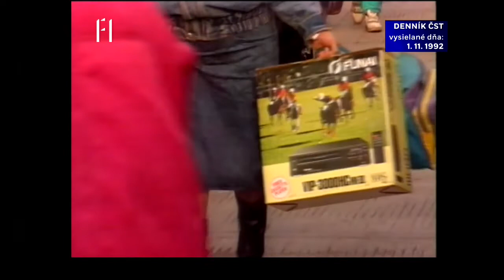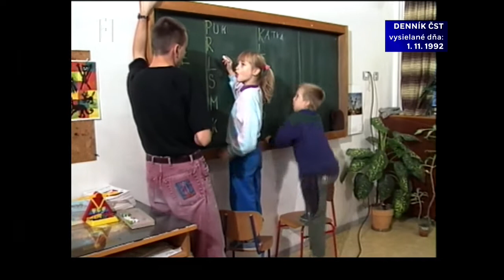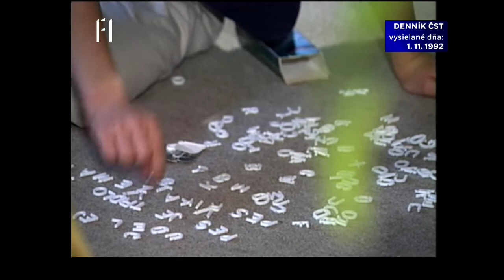Denník ČST, F1, 01. 11. 1992